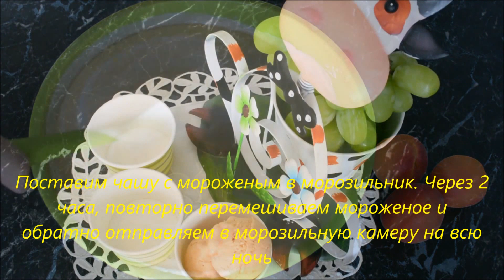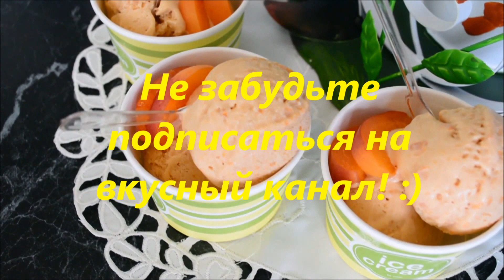ДОМАШНЕЕ МОРОЖЕНОЕ Рецепт приготовления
Homemade ice cream. Как приготовить ДОМАШНЕЕ МОРОЖЕНОЕ?

Спасибо за положительные  комментарии и классы, очень приятно!!)) Надеюсь мои видео приносят вам только пользу!